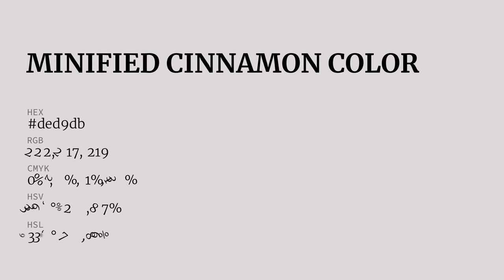Minified Cinnamon color ded9db hex color - White color - Cool color ded9db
What color is Minified Cinnamon ? ded9db hex color - White color - Cool color ded9db

Hex ded9db Color Code is also known as Minified Cinnamon color.

Hex ded9db Color code in RGB color code model is created after adding 87.06% red color, 85.10% green color and 85.88% blue color.
Hex ded9db Color code in CMYK color (process color) code model is generated after subtraction of 0% cyan, 2% magenta, 1% yellow and 12% black.